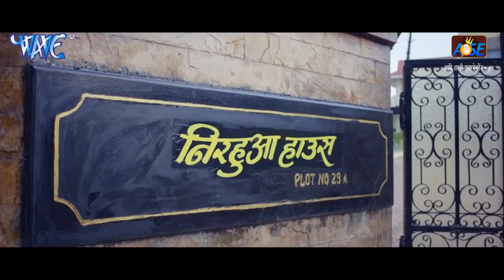Amrapali Dubey ने Nirahua के लिए करवा चौट राखी है - Nirahua Satal Rahe - Bhojpuri Clips 2020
Film :- Nirahua Satal Rahe
Star Cast :- Dinesh Lal Yadav & Amrapali Dubey
Lyrics :-  Pyare Lal Yadav & Shyam Dehati
Music Director :- Om Jha & Dhananjay Mishra
Producer :- Nasir Jamal & Asma Jamal
Director :- Mohsin Khan